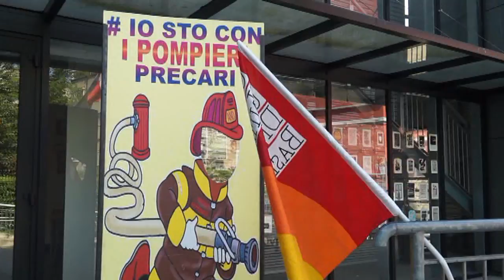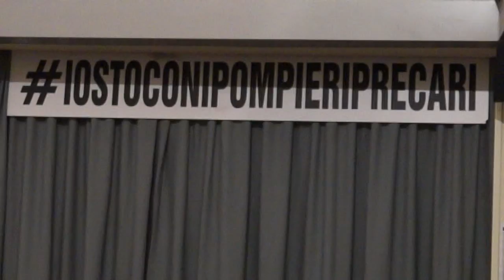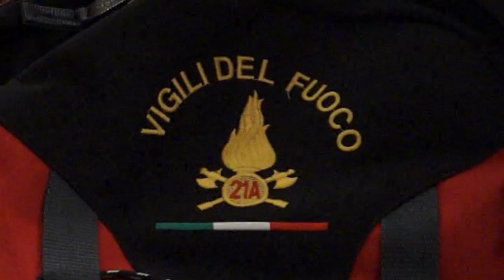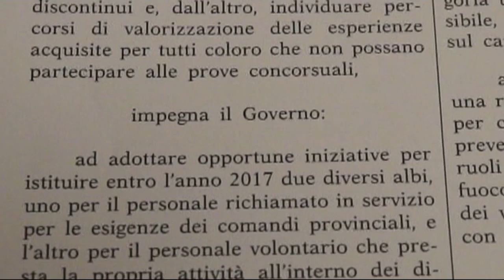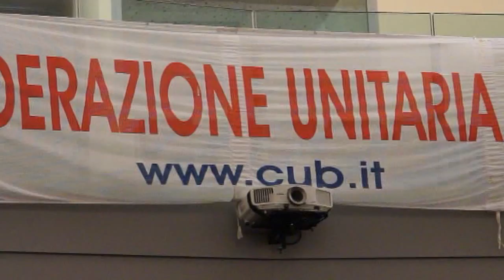VIGILI DEL FUOCO PRECARI Rispetto per il nostro LAVORO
MILANO - Prosegue la lotta dei c.d. Vigili del Fuoco Discontinui per ottenere il riconoscimento del lavoro prestato per anni come riserva dopo una adeguata e costosa formazione.
I governi degli ultimi anni, da Brunetta a Renzi, hanno reso via via invisibili il loro lavoro e la loro esistenza, cancellata anche dai maggiori mass media. Trasformati in "volontari" dalla politica, che con le parole possiede l'arte di dare e togliere, i Vigili del Fuoco non si sono arresi e hanno intrapreso una battaglia che li ha condotti ad ottenere l'attenzione di alcuni deputati e la successiva sottoscrizione di una Risoluzione in Commissione Parlamentare che obbliga la Camera a legiferare in merito.
Se l'atto sarà recepito nella sua interezza, i lavoratori precari saranno riconosciuti in quanto tali, non più volontari, e dunque reintegrati nel Corpo con la prospettiva futura di una loro definitiva stabilizzazione.
Infatti, l'Italia registra il peggior rapporto tra numero di abitanti e Vigili del Fuoco (1 su 1000 media europea - 1 su 15000 in Italia) e necessiterebbe di bel oltre per ricostruire quanto abbattuto dai terremoti, dalle alluvioni e dal complessivo dissesto ambientale.Vigili sto coi precari
La cultura, il territorio, l'arte, la sicurezza e il turismo, sono materie connesse, tanto più in un Paese come il nostro che deve ripensare la propria economia.
Presenti all'assemblea di Milano i deputati Rizzetto e Cozzolino che hanno promosso e sottoscritto insieme ad altri la Risoluzione della Commissione, si è ben inteso che il cammino è ancora lungo e che la maggioranza parlamentare guidata dal PD non ha ancora agito dalla sua approvazione il 18 gennaio.
A sostenere i lavoratori c'è anche la Confederazione Unitaria di Base che ha organizzato l'assemblea pubblica milanese.